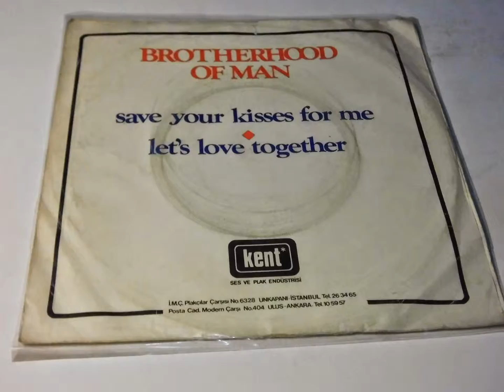BROTHERHOOD OF MAN TURKISH PRINT PLAK VINYL RECORD 7"